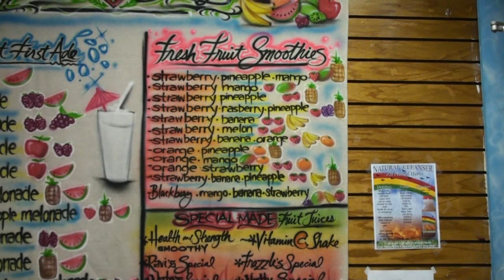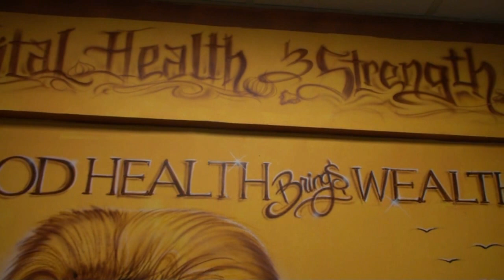12 ROUNZ Da Animal GTV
12 Rounz Da Animal sits wit Big Flexx and talks about his movement.